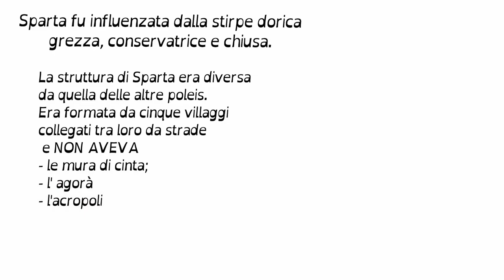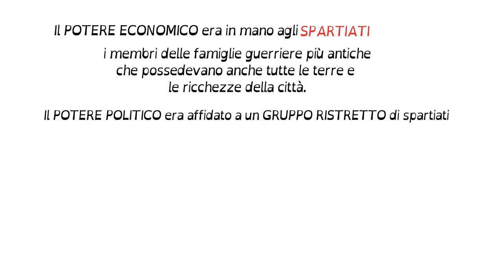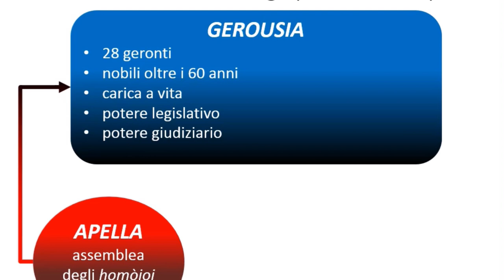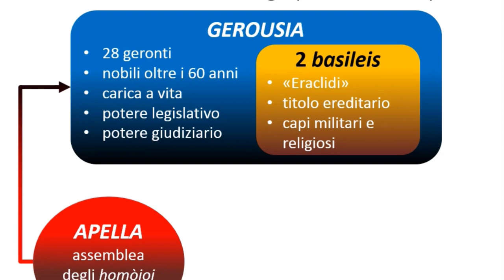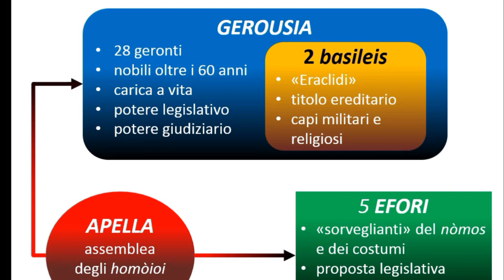Sparta, una città in guerra (seconda parte)